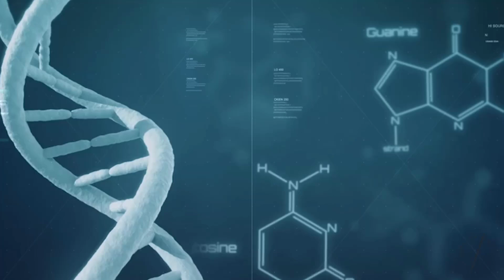Dr Joe Live - Die positiven Auswirkungen von Meditation auf dein Blut und deine Genetik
Im letzten Monat berichtete Dr Joe in unserem Live-Gespräch sehr ausführlich von den neuesten Erkenntnissen, die er und sein Forschungsteam durch Blutuntersuchungen an den Live-Events gewinnen konnten.

Dabei erfuhren wir viele spannende Details über die faszinierenden Auswirkungen von Meditation auf das Blut und in die Genetik in unserem Körper.

Jeden Monat berichtet Dr Joe live von neuen wissenschaftlichen Erkenntnissen, Durchbrüchen in seiner Arbeit, Wissenswertes von seinen Workshops und erinnert daran wie du auf diesem Weg weiter gehen kannst. Außerdem bietet er in jedem Dr Joe Live-Gespräch die Möglichkeit live Fragen an ihn zu stellen. Aufgrund der hohen Nachfrage widmet er sich jeden zweiten Monat eine volle Stunde ausschließlich der Fragen der Teilnehmer.